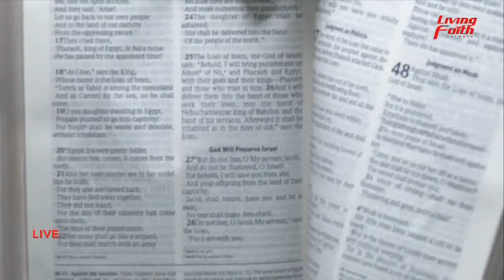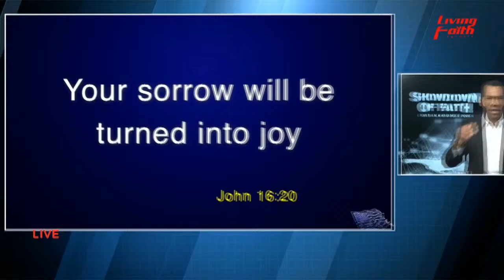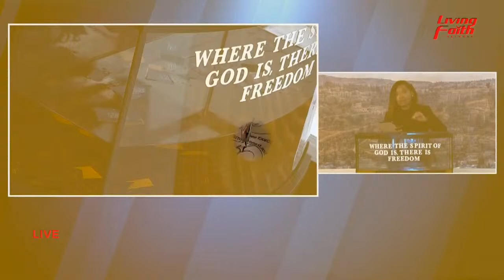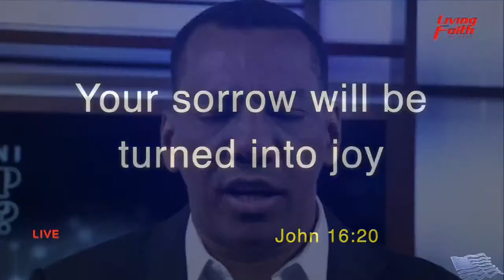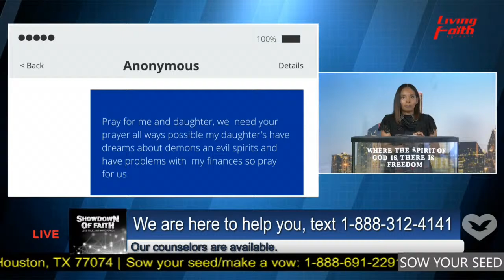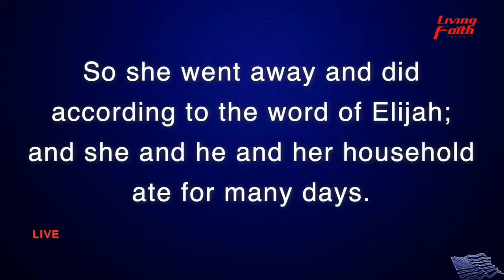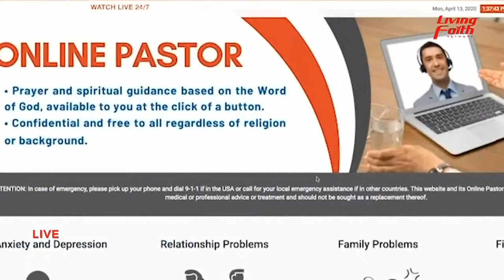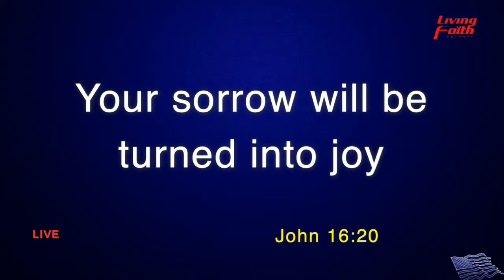You don't have to mask your depression